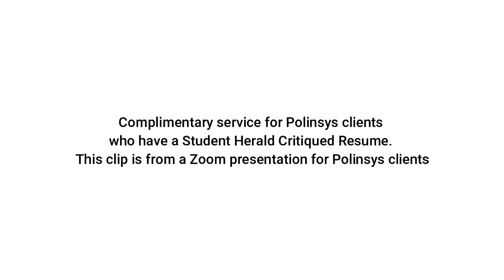International Students Employment opportunities 05 November 2020